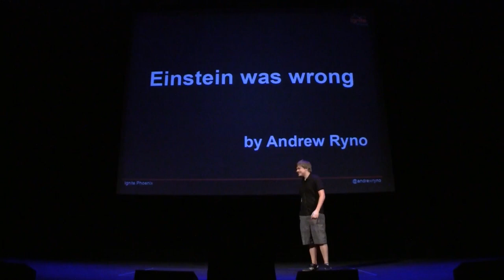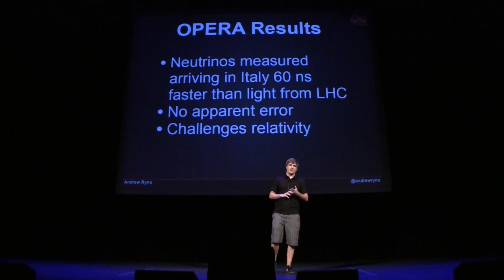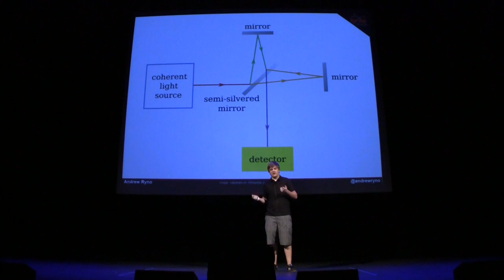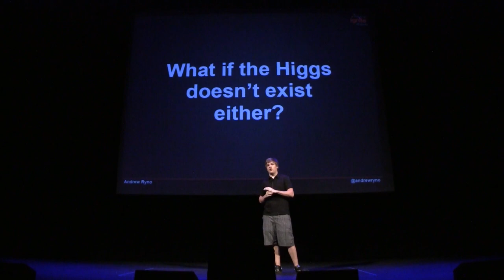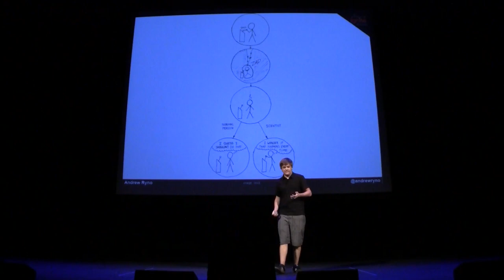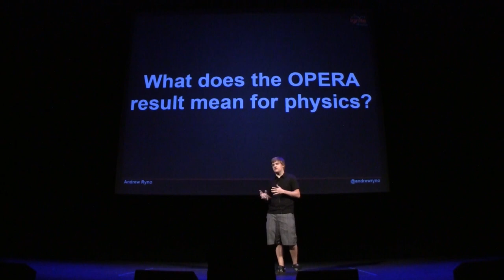Ignite Phoenix #11 - Einstein was wrong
Presenter: Andrew Ryno

Biography: I'm a 20 year old web developer and future physicist. While I'm not solving Schrödinger's equation I enjoy developing for and contributing to WordPress. If I had the option, I would likely be travelling indefinitely. Between physics and exploring, it's easy to find the beauty in the world.

Description: Neutrinos going faster then light? But nothing can go faster than the speed of light! Einstein said so!Was he wrong? Who knows. But physicists are wrong all the time. That's what makes physics so exciting. It constantly changes and requires new theories. Always work to be done. But why should you care about all these changes? How can you help?